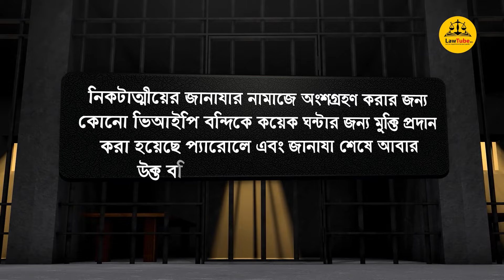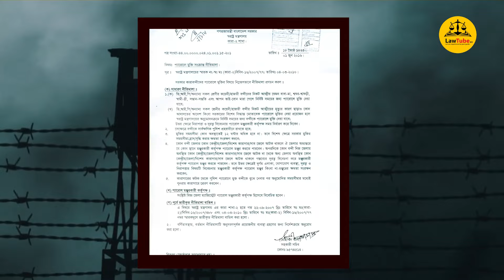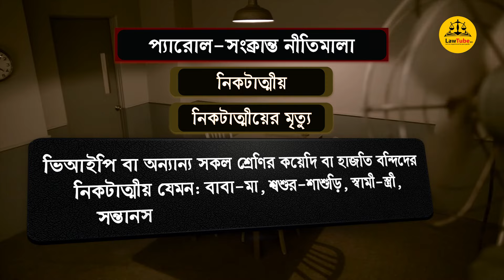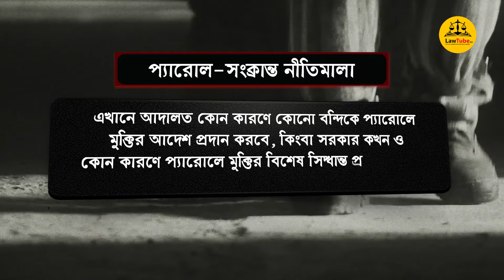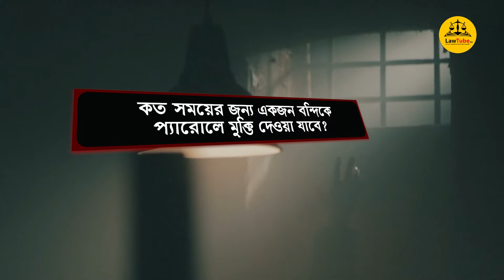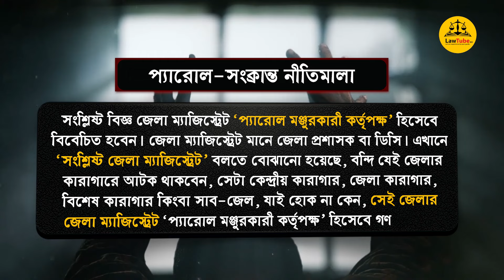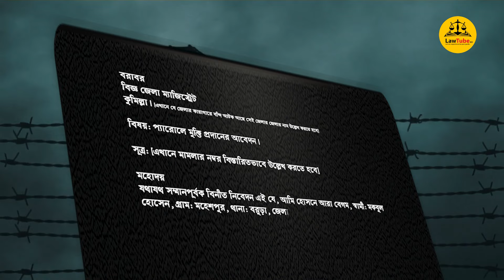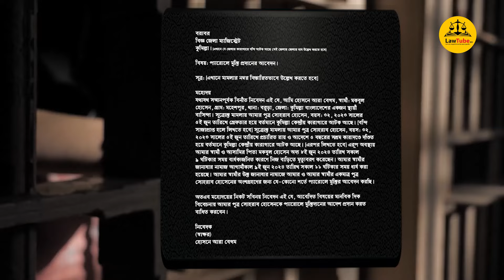প্যারোল কী?| What is Parole|বন্দিদের কীভাবে প্যারোলে মুক্তি দেওয়া হয়?|Prisoners released on parole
কারাবন্দিদের প্যারোলে মুক্তি প্রদানের বিষয়টি আমরা হরহামেশা শুনে থাকলেও ঠিক কোন আইনের বিধানবলে বন্দিদের এভাবে প্যারোলে মুক্তি প্রদান করা হয়; কিংবা প্যারোলে মুক্তি প্রদানের বিষয়টি কি সকল কারাবন্দিদের ক্ষেত্রে প্রযোজ্য নাকি ভিআইপি কিংবা কোনো বিশেষ শ্রেণির কারাবন্দিদের ক্ষেত্রেই কেবল প্যারোলে মুক্তি প্রদান করা হয়, ইত্যাদি প্রশ্নগুলোর উত্তর জানেন না অনেকেই। আবার প্রযোজ্য ক্ষেত্রে কারাবন্দির প্যারোলে মুক্তির জন্য আবেদন করতে হবে কোথায় ও কীভাবে, সে সম্পর্কেও জানেন না অধিকাংশই। অথচ কারো কোনো আত্মীয়স্বজন কারাগারে আটক থাকলে প্রয়োজনীয় ক্ষেত্রে কোথায়, কীভাবে ও কোন নীতিমালার ভিত্তিতে উক্ত বন্দি বা বন্দিদের সাময়িক—প্যারোলে মুক্তির জন্য আবেদন করতে হবে, সে সম্পর্কে জানা থাকা একান্তই আবশ্যক। এই বিষয়টি উপলব্ধি করেই আমরা নির্মাণ করেছি এই এপিসোডটি। আমরা আশা করি এপিসোডটি দেখার পর সকলেই প্যারোল সম্পর্কে লাভ করবেন একটা স্পষ্ট ধারণা। এপিসোডটির গ্রন্থনা করেছেন কে আর চৌধুরী, পাঠ করেছেন মিশকাত শুকরানা আর নির্মাণ করেছেন কামরুল হাসান ইমরান।